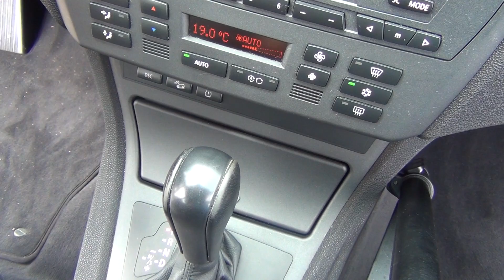BMW X3 2.5i Automaat | VERKOCHT